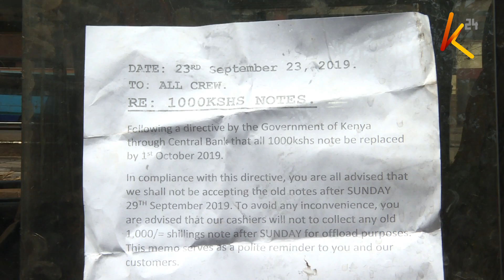Makataa ya noti za elfu moja: Maeneo ya biashara yakataa kuzipokea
Ni saa chache zilizosalia kwa makataa ya wakenya kurejesha noti nzee za shilingi elfu moja kwenye benki.
Baadhi ya wafanyibiashara tayari wamekoma kupokea noti hizo ambazo hazitatumika tena kuanzia Oktoba mosi.